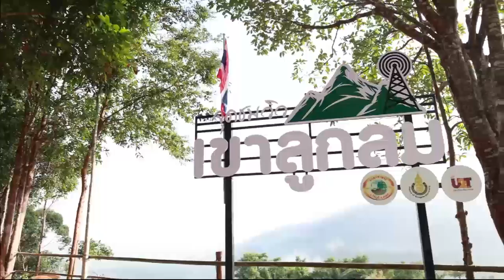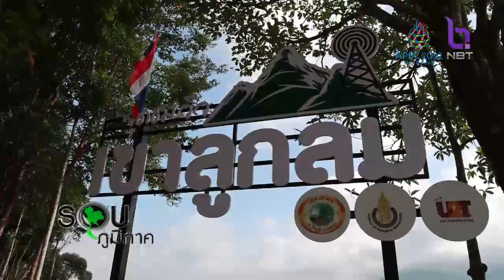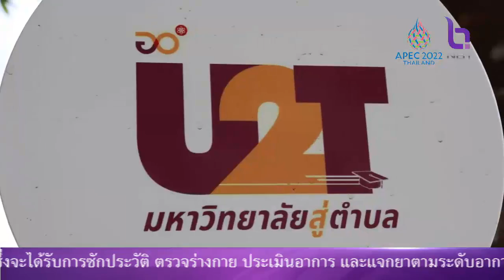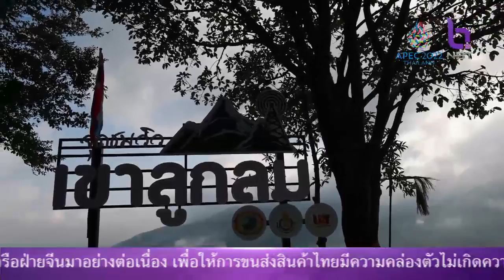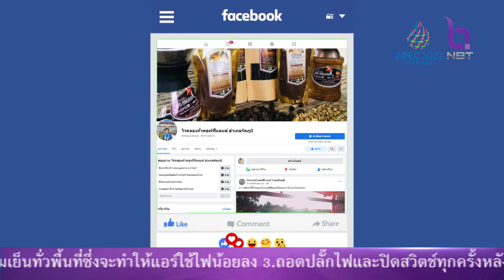รอบภูมิภาค 17 มี.ค. 65